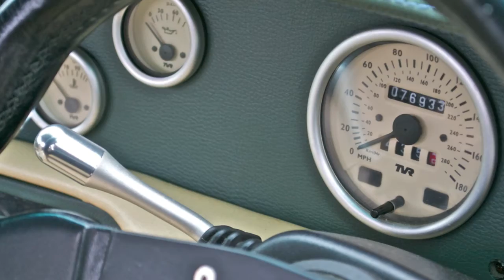TVR Photos for a photo book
Photos for a TVR Photo book